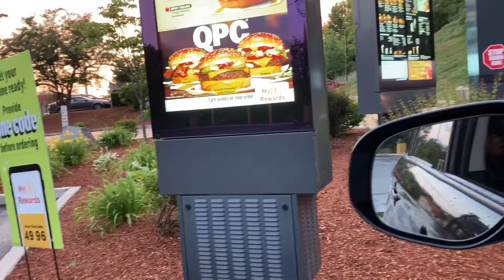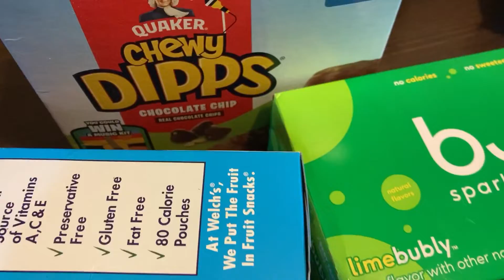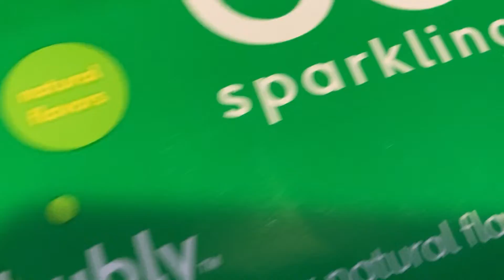Evening Drive With Us!!!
Our Instagram is: thewatlerfamily
no spaces